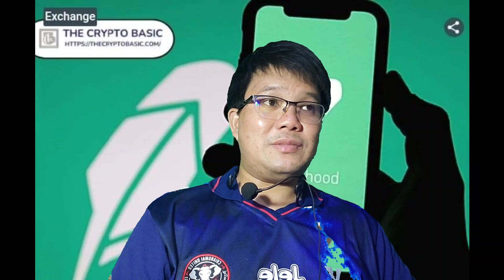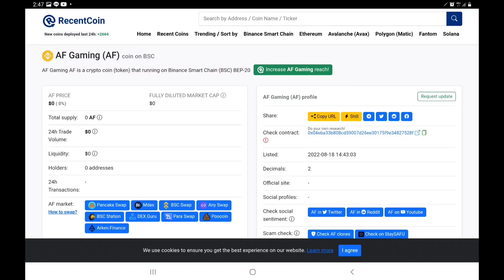Robinhood ออกมากาว เหมือนพร้อมส่งใจ LUNC โดยรวม ยังไงมองแค่ทางผ่าน ของเขาดีอยู่แล้ว!?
AFGames จะมีกิจกรรมทายผลในเดือนตุลาคม ร่วมเงินรางวัลมากว่า $200,000 โปรดติดตาม

ชื่อกิจกรรม:ทายผลฟุตบอลโลก-ชิงแชมป์

หัวข้อกิจกรรม: ทีมใดใน 32 ทีมที่เข้าร่วมการแข่งขันฟุตบอลโลกที่คุณคิดว่าสามารถเป็นแชมป์ได้

วัตถุประสงค์กิจกรรม: เฉลิมฉลองฟุตบอลโลกทุกๆ 4 ปี จุดประกายความหลงใหลในฟุตบอลโลก และแจกจ่ายรางวัลให้แก่ผู้ถือหุ้นของ AFGames ในรูปแบบทายผล

รางวัลกิจกรรม: จำนวนเงินรางวัลสำหรับการทายผลคือ $200,000 ผู้ถือหุ้นที่ชนะการเดิมพันหรือทายผล จะแบ่งเงินในส่วนนี้ร่วมกัน

กฎการแข่งขัน: เลือกทีมที่คุณคิดว่าจะคว้าแชมป์จาก 32 ทีมที่เข้าร่วมหากทีมที่คุณเลือกชนะ สมาชิกที่ทายผลชนะจะแบ่งเงิน $200,000 ในส่วนนี้ร่วมกัน

เงื่อนไขการเข้าร่วม: ต้องยอดเงินในบัญชีมากกว่า 10USDT เข้าร่วมทายผลเพื่อเลือกทีมที่คุณคิดว่าจะคว้าแชมป์ 10USDT จะถูกเดิมพันโดยอัตโนมัติ เพื่อปักหลักและรับรายได้ทุกวัน
10USDT จะคงที่เป็นเวลา 3 เดือน หลังจาก 3 เดือน คุณสามารถเลือกที่จะถอนเงินในการเดิมพัน หรือจะปักหลักต่อไปในฐานะหุ้นส่วนก็ได้

จำนวนการทายผล: สมาชิกแต่ละท่านมีโอกาสทายผล 1 ครั้ง หากคุณต้องเพิ่มจำนวนในการทายผลที่มากขึ้น คุณสามารถเชิญเพื่อน ทุกครั้งที่คุณเชิญเพื่อน 3 คนให้เข้าร่วมกิจกรรม จะมีโอกาสทายผลเพิ่มเติม และสามารถเชิญเพื่อนได้สูงสุด 6 คนเพื่อเพิ่มจำนวนทายผล 2 ครั้ง (หมายเหตุ: คุณไม่สามารถเลือกทีมเดียวกันในการทายผล)